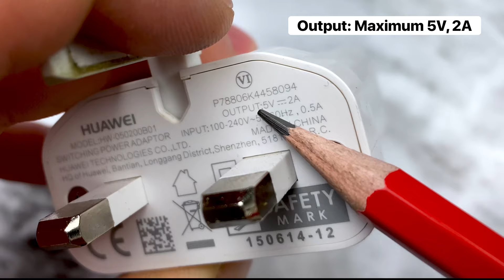DIY Soldering Iron from PENCIL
In this video I show how I turned a pencil into a temporary soldering iron. It works because the graphite of the pencil is conductive. When a current passes through it, it heats up enough to melt solder. This project is for fun and educational purpose (or if you really need to solder something) but the pencil won’t last more than a few solders.

I wore safety glasses the entire time and I would not have even thought to attempt this without wearing them.